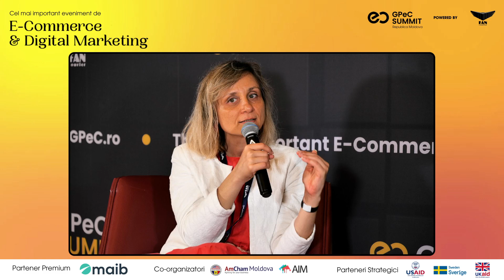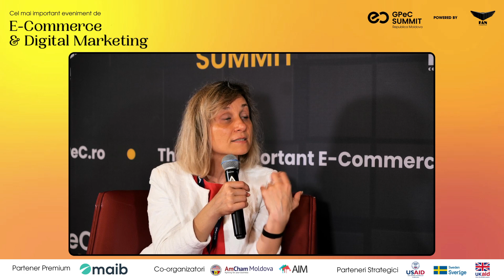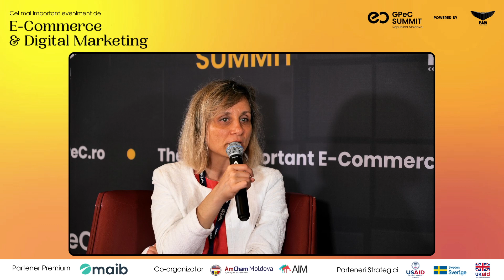Doina Nistor, Chief of Party, Future Technologies Activity, GPeC Summit, Chisinau, 2023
Comerțul electronic oferă antreprenorilor moldoveni vaste oportunități de creștere a vânzărilor în regiune și în toată lumea, dar mai ales pe piața de alături, din România și implicit din UE, care este foarte mare, a menționat Doina Nistor, directorul Proiectului „Tehnologiile Viitorului”.

Comerțul online reprezintă un model nou de business și fiecare antreprenor are acum oportunitatea să-l îmbrățișeze. De vreme ce vorbim despre o economie digitală, businessul poate deja să vândă nu doar prin magazine, ci și pe online. La fel, dacă tindem spre businessuri mai reziliente, or, țara noastră trece frecvent prin diferite crize, atunci comerțul electronic oferă posibilitatea de a vinde în toată lumea și la un cost mult mai mic decât după modelul clasic de penetrare pe alte piețe.

Detalii aflați din interviul realizat în contextul GPeC Summit E-Commerce & Digital Marketing, Chisinau, 2023.

Evenimentul a fost organizat de AmCham Moldova și AIM în parteneriat cu GPeC România și Proiectul Tehnologiile Viitorului în Moldova, finanțat de USAID Moldova, Suedia și Marea Britanie, și cu susținerea partenerului principal: Fan Courier și a partenerului premium: maib.